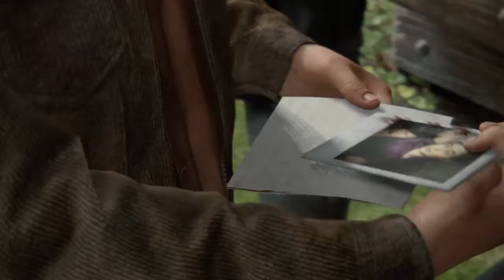The Last of Us 2 gameplay (part8) "so much action "